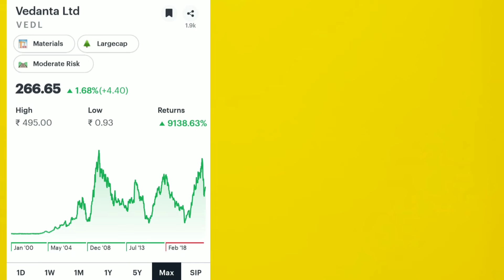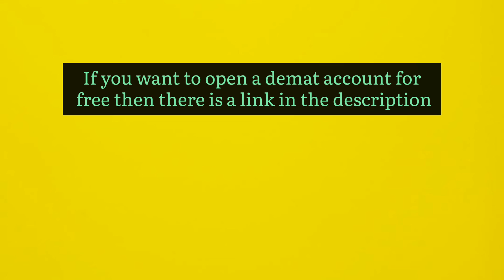What Are Dividends ? | Dividend क्या होता है ?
Welcome to IDV Finance.

Here we will provide you information related to finance.
This channel was created for finance education.

Today Topic Is Dividend
what are dividends?
high paying dividend stock 2022

This video is for education , you can buy stock by asking your advosir.